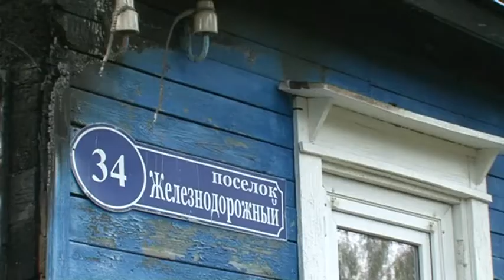Сгоревший дом в Куровское